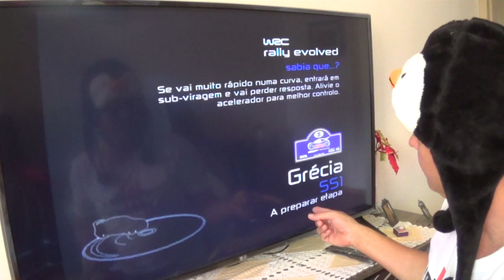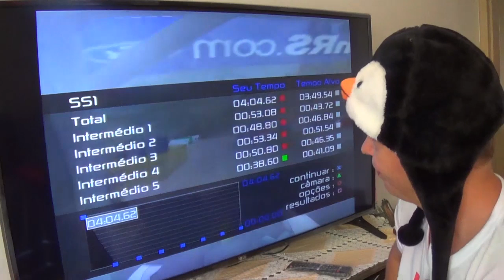Playstation 2: WRC Rally Envolved + TV 4K + PS2 to HDMI + Gameplay.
Olha que dica legal do Playstation 2: WRC Rally Envolved + TV 4K + PS2 to HDMI + Gameplay. Esse é sem dúvida um dos melhores jogos do seu Playstation 2.